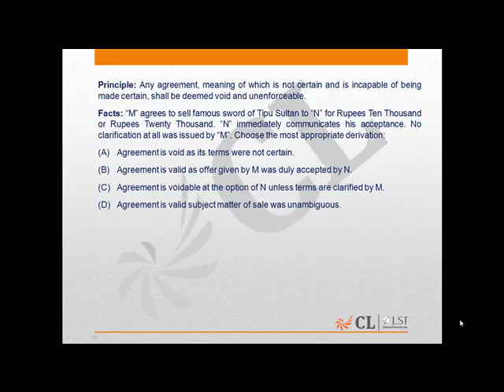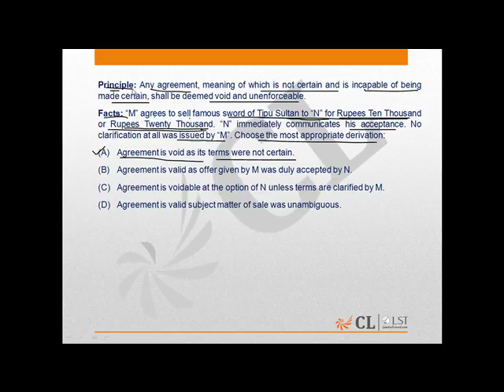LST Mock 19 Question number 18